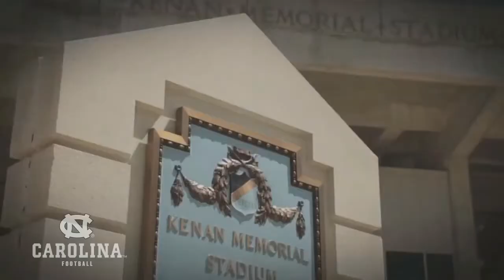UNC Pre Season Hype 2017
Song: Legend - The Score

Go Heels!